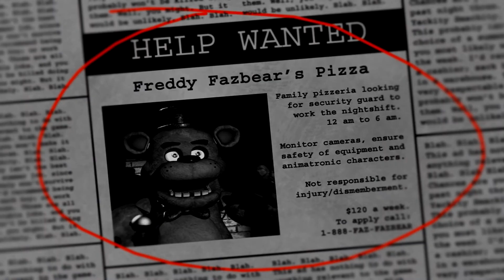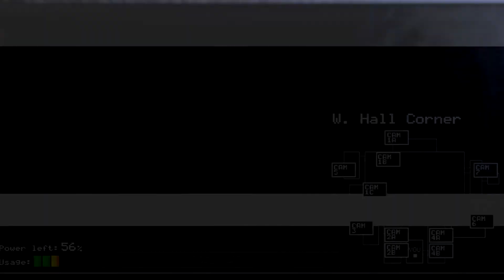Ranger Plays: Five Nights at Freddy's Part 1